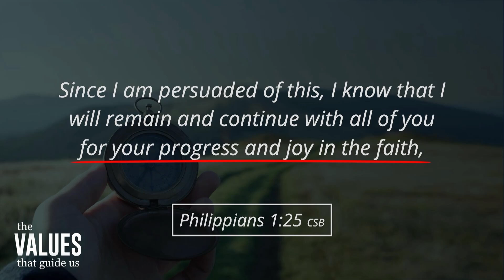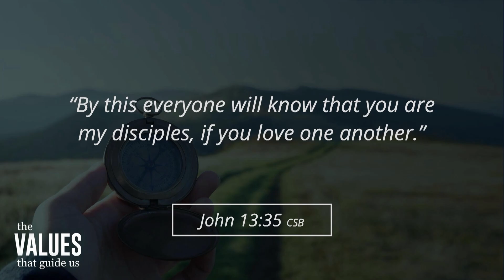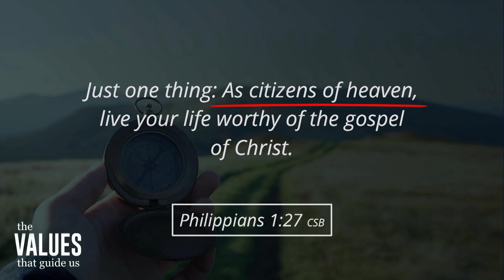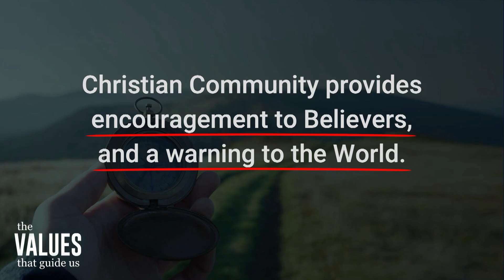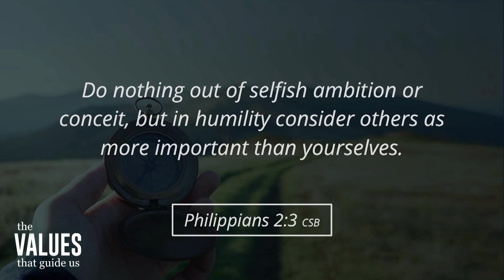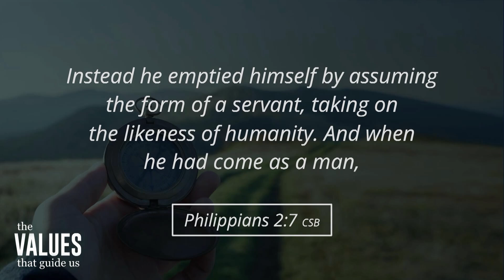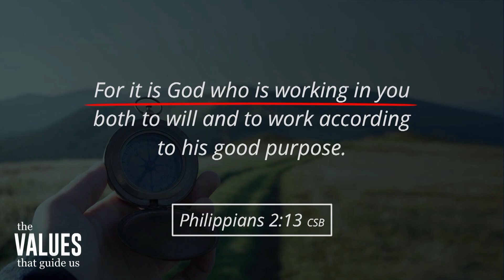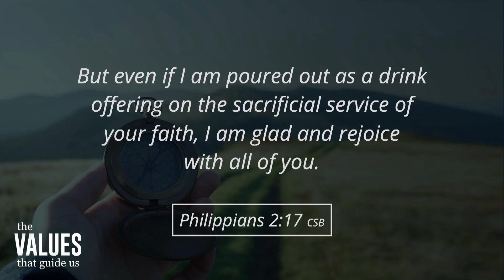"Embrace Community" - The Values That Guide Us: Week 3